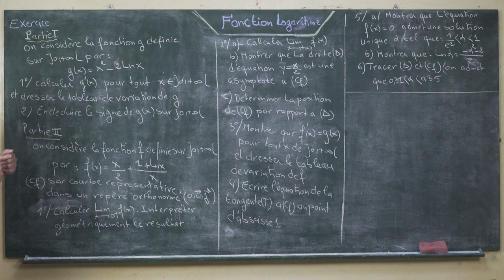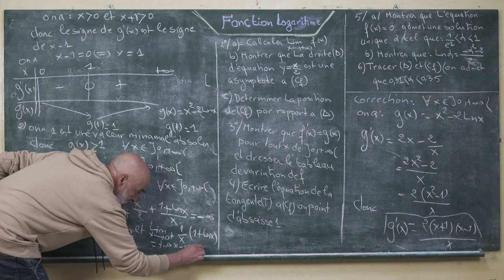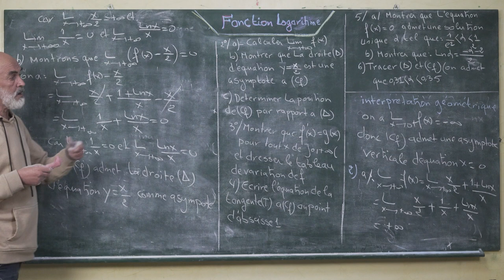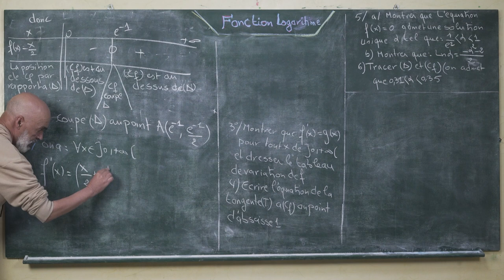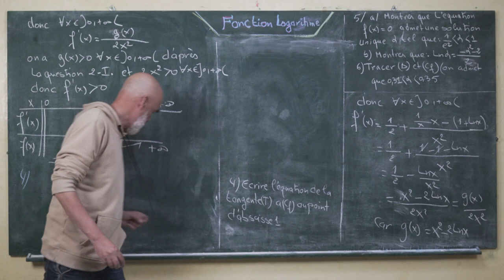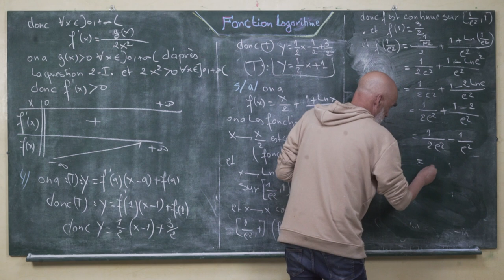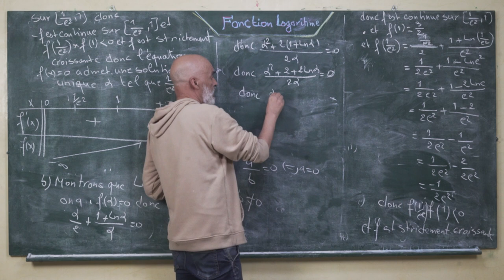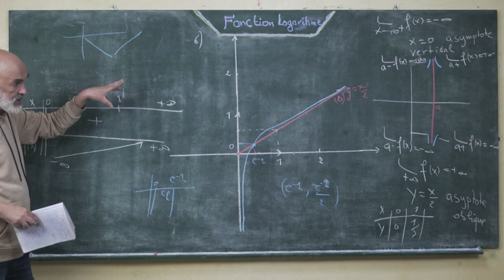#5 Fonction Logarithme - étude d'une fonction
Aderdour
أضرضور
Mustapha Aderdour
Mostafa Aderdour
Aderdour Mustapha
مصطفى أضرضور
 أضرضور مصطفى
Math Aderdour
Aderdour Math
أضرضور Math
Aderdour Mustapha logarithme
Aderdour Logarithme
Aderdour الدوال اللوغارتمية
مصطفى أضرضور Logarithme